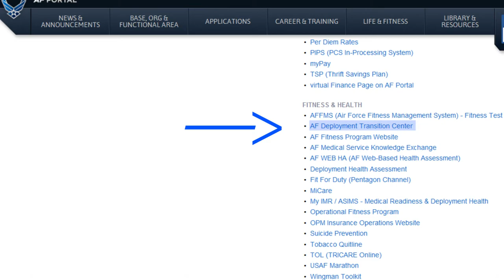Deployment Transition Center Spot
Feeling stressed? Need some decompression time before headed home? The Deployment Transition Center located at Ramstein Air Base, in Germany is a 4 day transitional program that can ease you back into everyday life.